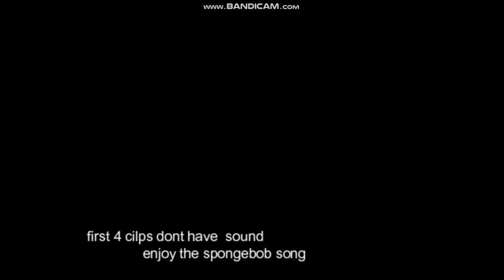wavelength1970s thomas crashes in slow motion all in order part1